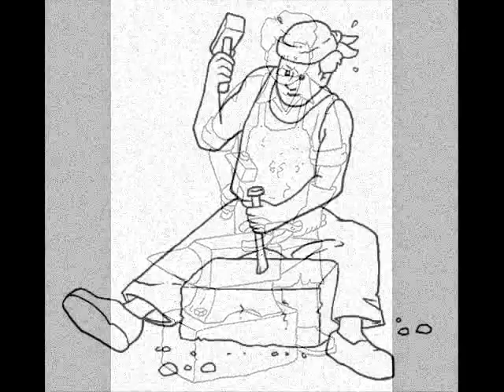KNA "Liberat"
Dae su cd Rispetu e Amore